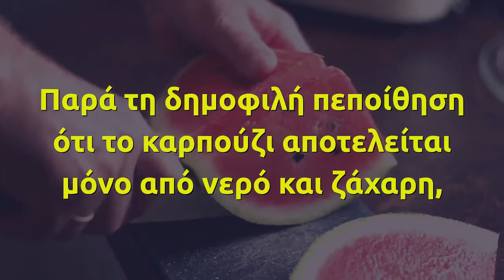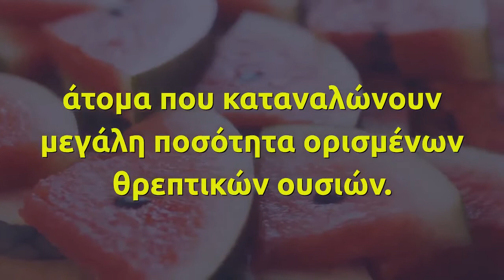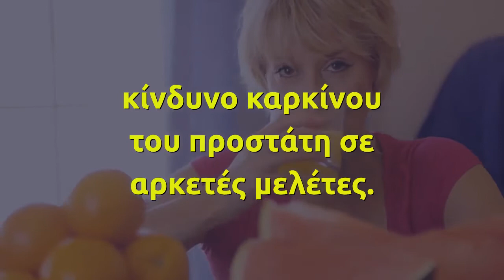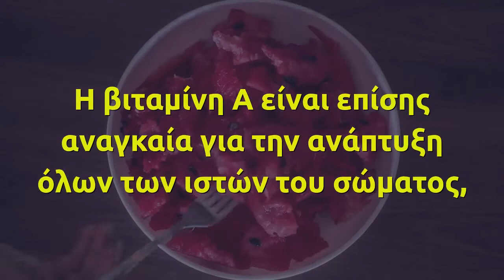Πόσες θερμίδες έχει το καρπούζι και από ποιες ασθένειες προστατεύει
Παρά τη δημοφιλή πεποίθηση ότι το καρπούζι αποτελείται μόνο από νερό και ζάχαρη, στην πραγματικότητα είναι μια άκρως θρεπτική τροφή, που έχει υψηλή περιεκτικότητα σε βιταμίνες, μέταλλα και αντιοξειδωτικά, ενώ έχει πολύ λιγότερες θερμίδες από ό,τι λανθασμένα πιστεύουν πολλοί άνθρωποι.

Καρπούζι: Θρεπτικά στοιχεία

Στα 150 γραμμάρια, το καρπούζι περιέχει:

43 θερμίδες, 0 γραμμάρια λίπους, 2 γραμμάρια νατρίου, 11 γραμμάρια υδατάνθρακα (συμπεριλαμβανομένων 9 γρ. ζάχαρης) και 1 γραμμάριο ινών.

Επίσης παρέχει το 17% των ημερήσιων αναγκών ενός ενήλικα σε βιταμίνη Α, το 21% σε βιταμίνη C, το 2% σε σίδηρο και το 1% σε ασβέστιο.

Το καρπούζι περιέχει επίσης θειαμίνη, ριβοφλαβίνη, νιασίνη, βιταμίνη Β-6, φυλλικό οξύ, παντοθενικό οξύ, μαγνήσιο, φώσφορο, κάλιο, ψευδάργυρο, χαλκό, μαγγάνιο, σελήνιο, χολίνη, λυκοπένιο και βεταΐνη.

Τι οφέλη έχει το καρπούζι για την υγεία

• Άσθμα: Ο κίνδυνος για την ανάπτυξη άσθματος είναι χαμηλότερος σε άτομα που καταναλώνουν μεγάλη ποσότητα ορισμένων θρεπτικών ουσιών. Μία από αυτές τις θρεπτικές ουσίες είναι η βιταμίνη C, που βρίσκεται σε πολλά φρούτα και λαχανικά συμπεριλαμβανομένου του καρπουζιού.

• Αρτηριακή πίεση: Έρευνα που δημοσιεύθηκε στην επιστημονική επιθεώρηση American Journal of Hypertension έδειξε ότι τα συμπληρώματα με εκχύλισμα από καρπούζι μειώνουν την αρτηριακή πίεση σε παχύσαρκους μεσήλικες ενήλικες με προ-υπέρταση ή υπέρταση στο στάδιο-1. Έδειξε επίσης πως βελτιώνει την λειτουργία των αρτηριών. Τέλος, μια διατροφή πλούσια σε λυκοπένιο μπορεί να βοηθήσει στην προστασία από τις καρδιακές παθήσεις.

• Καρκίνος: Ως εξαιρετική πηγή της ισχυρής αντιοξειδωτικής βιταμίνης C, καθώς και άλλων αντιοξειδωτικών, το καρπούζι μπορεί να βοηθήσει στην καταπολέμηση του σχηματισμού των ελεύθερων ριζών που είναι γνωστό ότι προκαλούν καρκίνο. Η πρόσληψη λυκοπενίου έχει συνδεθεί με μειωμένο κίνδυνο καρκίνου του προστάτη σε αρκετές μελέτες.

• Ενυδάτωση: Απαρτίζεται από 92% νερό και πλούσιο σε ηλεκτρολύτες, ενώ αποτελεί ιδανική τροφή για να αποφευχθεί η αφυδάτωση.

• Δέρμα: Περιέχει βιταμίνη Α, μια θρεπτική ουσία που απαιτείται για την παραγωγή του σμήγματος (φυσικό έλαιο), που διατηρεί τα μαλλιά ενυδατωμένα. Η βιταμίνη Α είναι επίσης αναγκαία για την ανάπτυξη όλων των ιστών του σώματος, συμπεριλαμβανομένων εκείνων του δέρματος και των μαλλιών. Η επαρκής πρόσληψη βιταμίνης C είναι επίσης απαραίτητη για την κατασκευή και τη συντήρηση του κολλαγόνου. Καρπούζι συμβάλλει επίσης στη συνολική ενυδάτωση, η οποία είναι ζωτικής σημασίας για υγιή επιδερμίδα και μαλλιά.